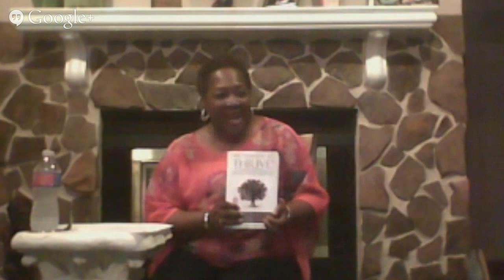"We Survive To Thrive" interview with contributing Author, Gwendolyn Murphy final